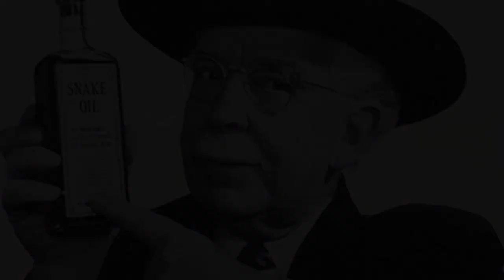Rejected Go Army Beat Navy Commercial (Too HOT for TV!)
Produced & Narrated by: SSG Richard Colletta

*This product is not endorsed by the U.S. Army...but it's funny.